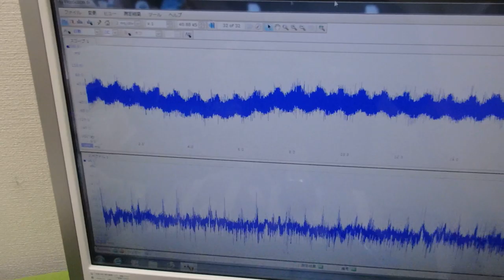オリジナル超音波実験：表面弾性波の観察 ultrasonic-labo